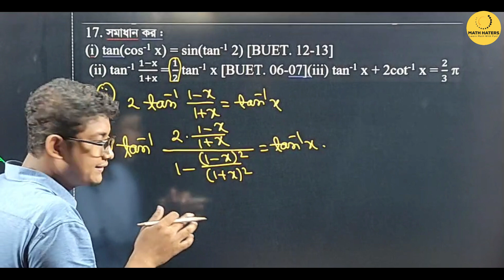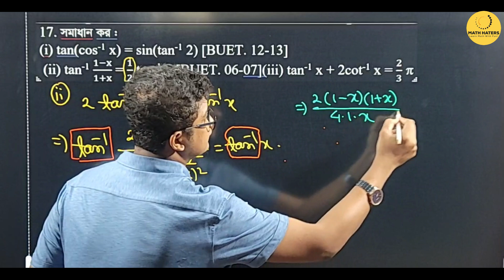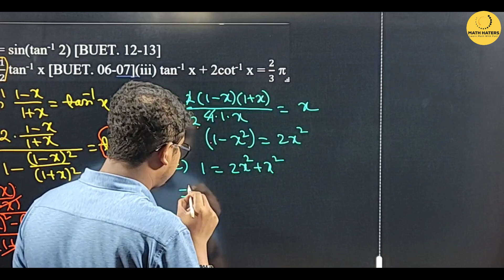12.গাণিতিক সমস্যা-১১ (BUET Admission) [অনু-7.1].HSC Higher Math 2nd.বিপরীত ত্রিকোণমিতি।